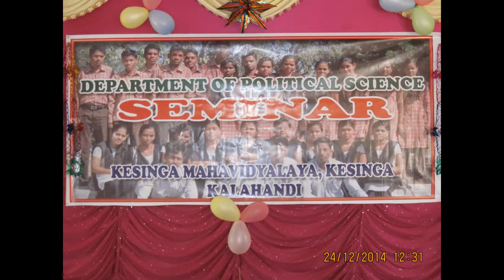SEMINAR, DEPTT.OF POLITICAL SCIENCE,KESINGA COLLEGE,KESINGA KALAHANDI ,ODISHA